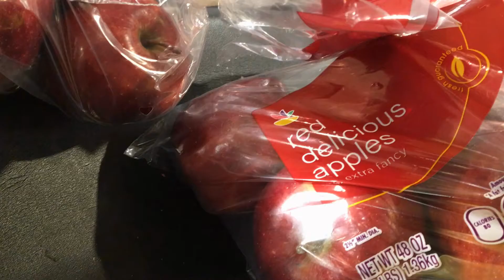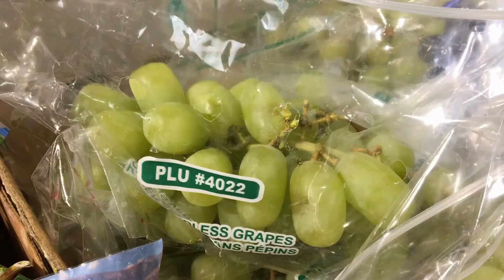The Best Fruit For Health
A list of several fruits that have the best health benefits.